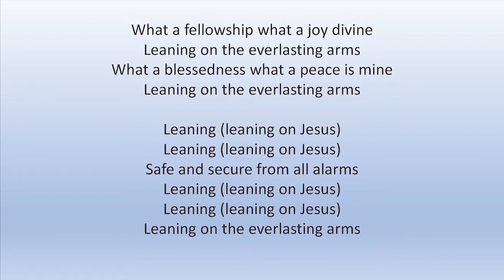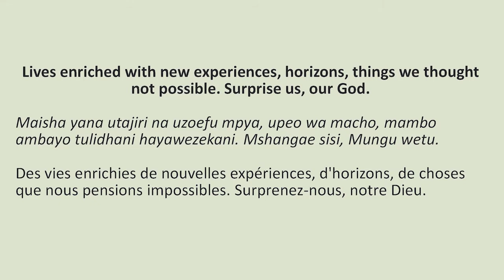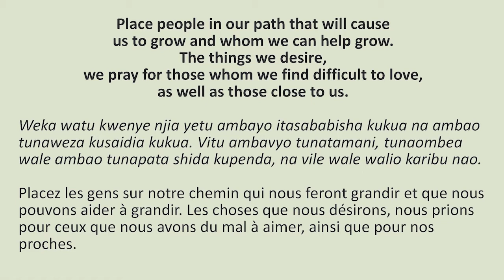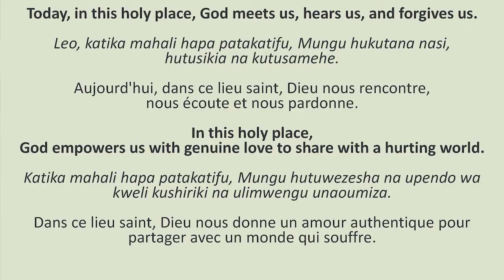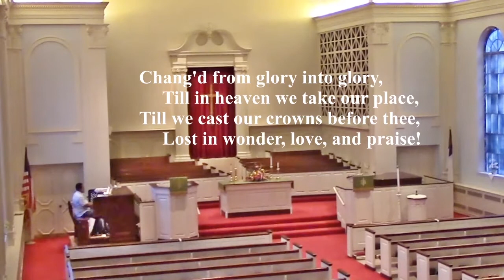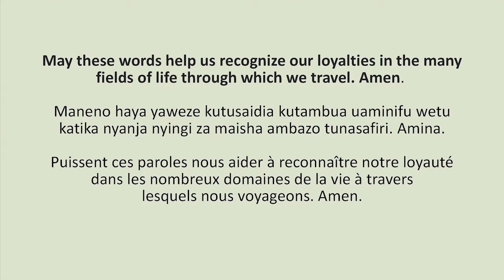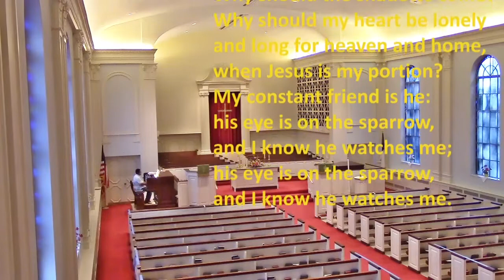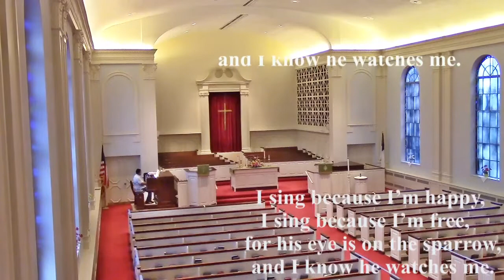Welcome Fairview United Methodist Church Dayton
Worship Examining Paul's challenge to the church at Roman to live an alternative lifestyle from cultural norms.